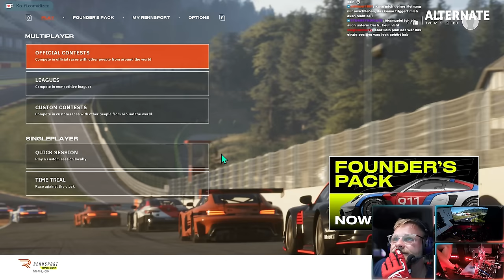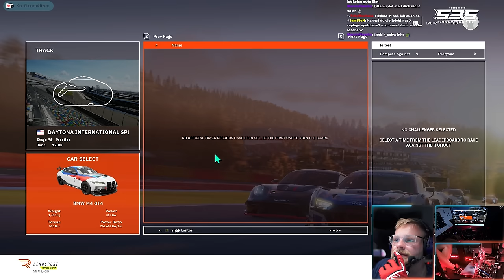Rennsport Open Beta - Dizee hat es getestet und ...